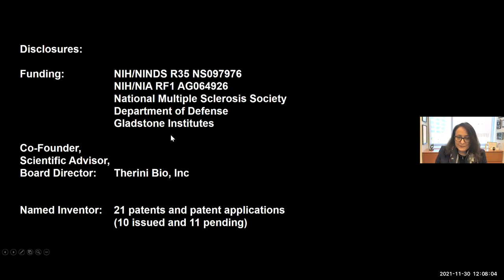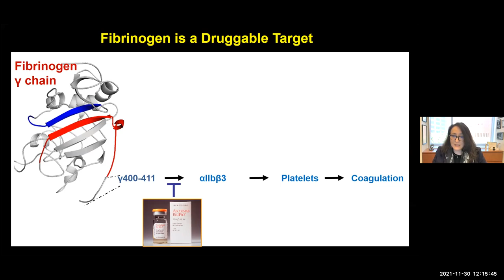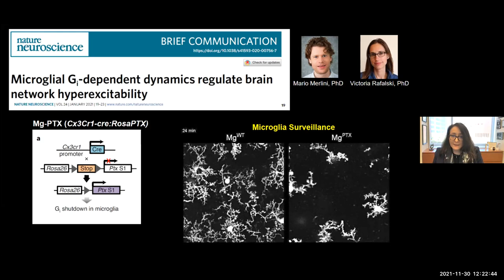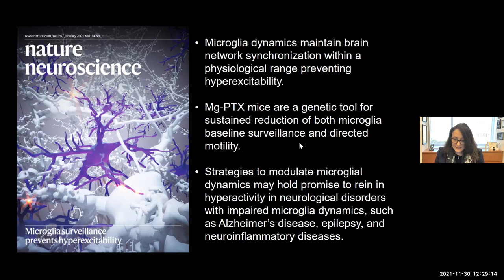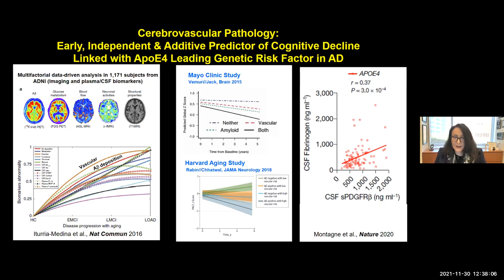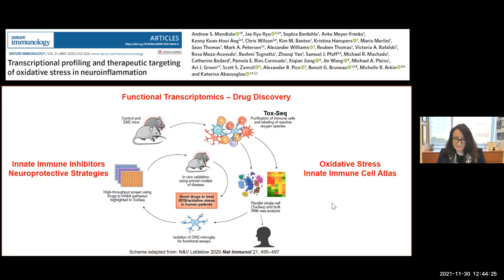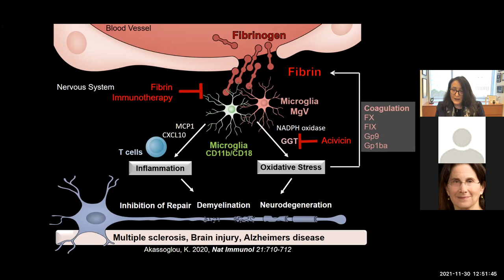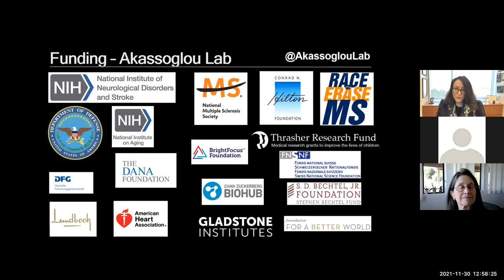Katerina Akassoglou, PhD -"Neurovascular interactions: Mechanisms, Imaging, therapeutics"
UCSD Department of Pharmacology Seminar Series - Fall 2021

Presents:
Katerina Akassoglou, PhD
Gladstone/UCSF
“Neurovascular interactions: Mechanisms, Imaging, therapeutic”
Hosted by Joan Heller Brown, PhD